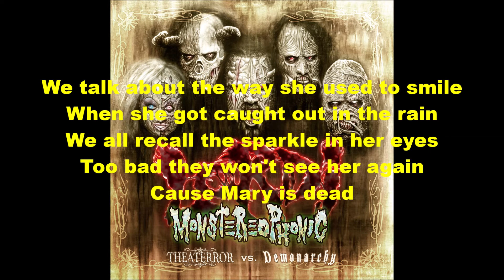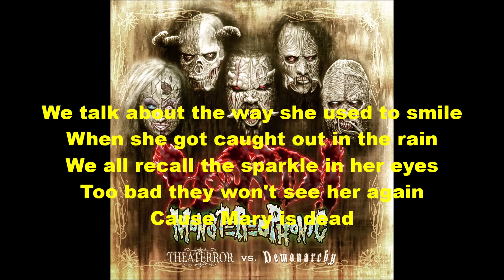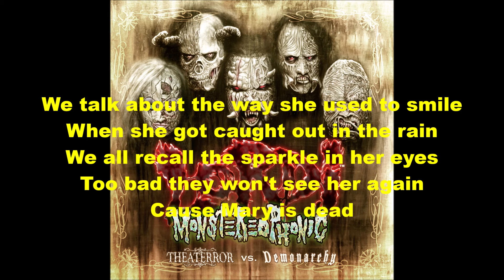Lordi - Mary Is Dead Lyrics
Lordi   - Mary Is Dead  - Monstereophonic (Theaterror vs. Demonarchy) - 2016